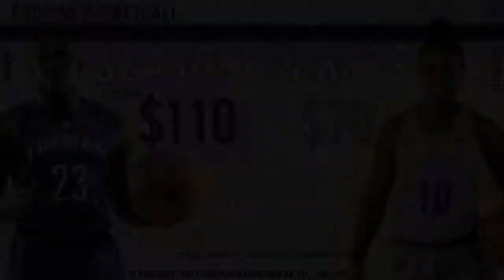2018-19 Furman Basketball Season Tickets